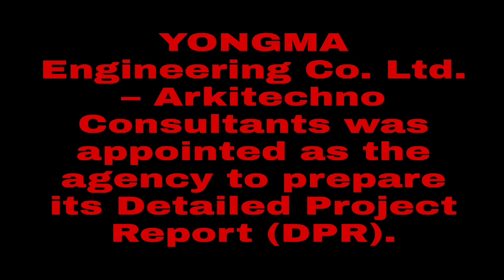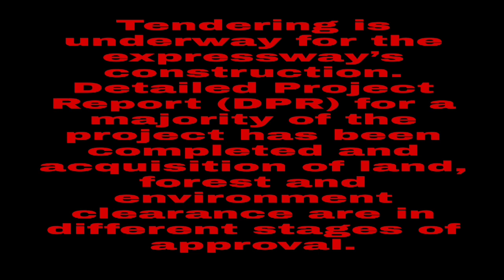Raipur – Visakhapatnam Expressway 🛣️ 6 lane Economic Corridor States of Central & East Central India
This is about the Raipur – Visakhapatnam Economic Corridor also known as Raipur – Vizag Expressway, is an approved 6 lane access-controlled road by NHAI with a route alignment through Chhattisgarh, Odisha and Andhra Pradesh.